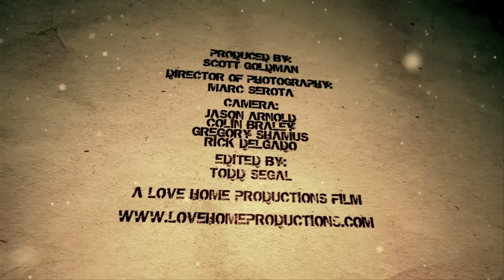NVL Profile: Jenny Kropp and Whitney Pavlik